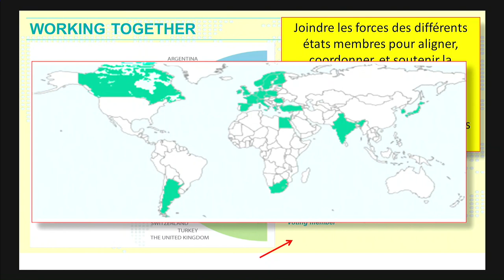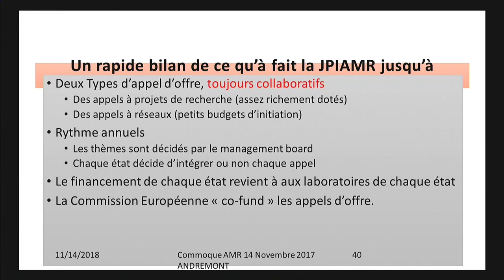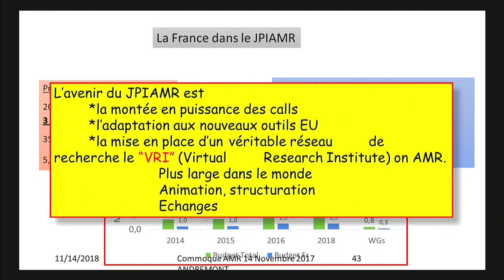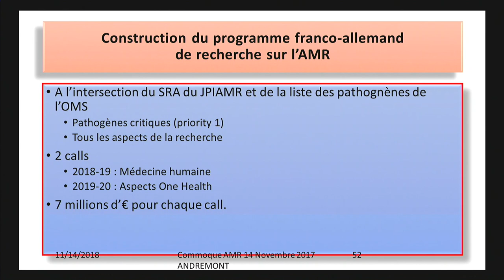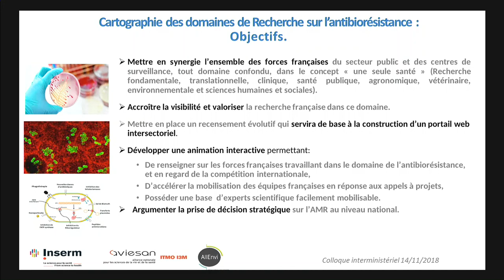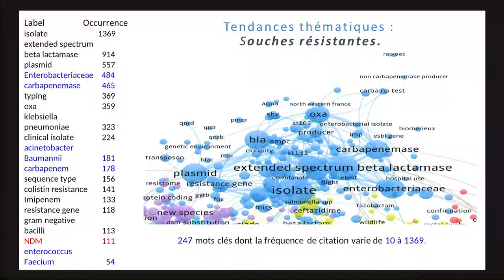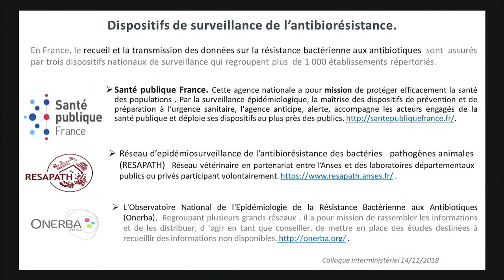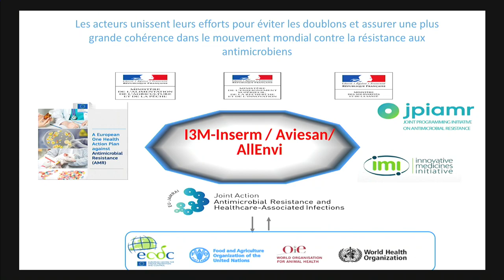Colloque interministériel sur l’antibiorésistance : état des lieux et enjeux